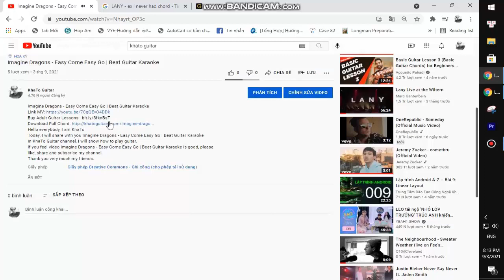Leith Ross - We Will Never Have Sex | Beat Guitar Karaoke